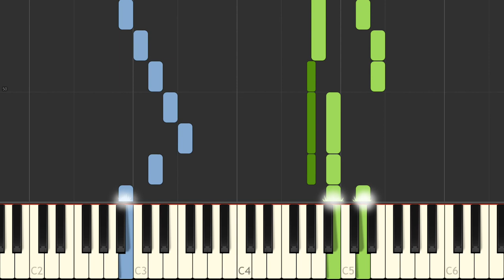J S Bach Keyboard partita in A minor VII BWV 827